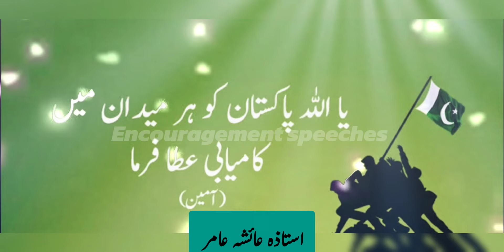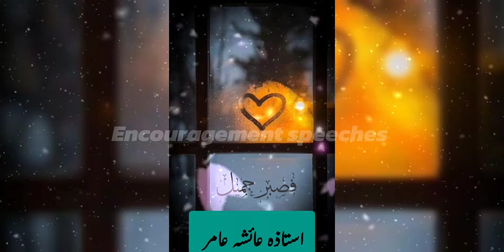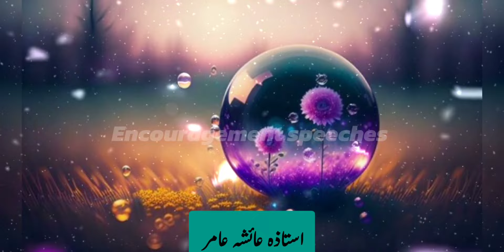Shukar Karna | اس مہنگائی میں شکر گزار کیسے بنیں |Aiasha Amir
Is Mehngai Mein Bivi Aur Hum Shukr Guzar Kesy Banen | By Aiasha Amir
Is mehngai mein bivi shohar ki shukr guzar kesy bny
Shukr Guzari
Shukr
aisha amir lectures
iallah ka shukar
allah ka shukar ada karne ka tarika
allah ka shukar kaise ada karen
shukar ada karna
shukar
shukar kya hai
allah ka shukar kaise ada kare
mehngai
mehngai mein shukr kaise kre
shukar k darajaat
shukr k darajat aiasha amir
pakistan mein mehngai
pakistan ki nemt
pakistan k liye dua
mulk e pakistan ke liye khususi dua
pakistan
pakistan government
ayesha amir lectures
Aiasha Amir
Encouragement Speeches